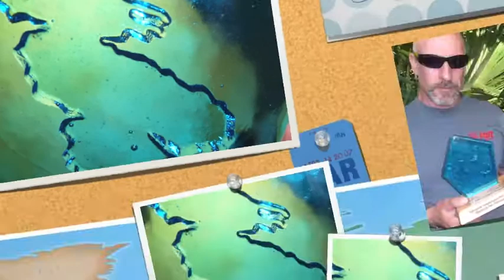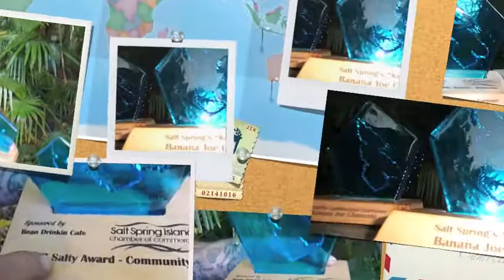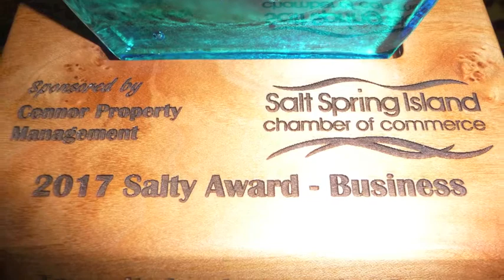2017 Salty Awards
Salt Springs Salty Awards Nomini! B Joe wins two!